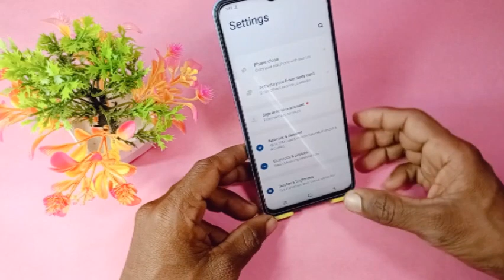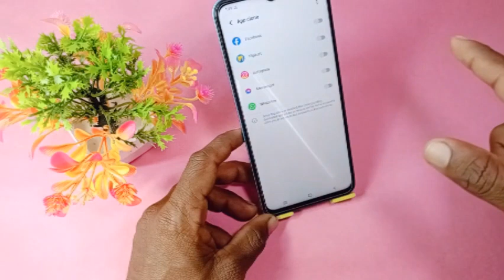vivo y200 me dual app kaise kare | vivo y200 app clone setting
Doston aaj ke is video mein humne aapko bataya ki Vivo y200 me app clone ki setting kaise karte hain